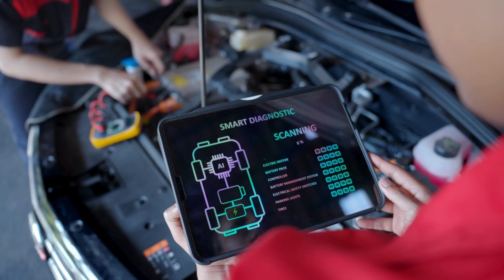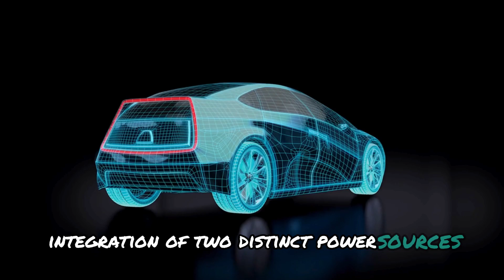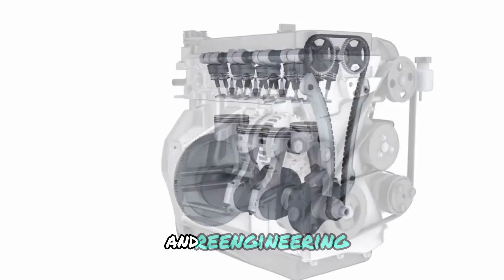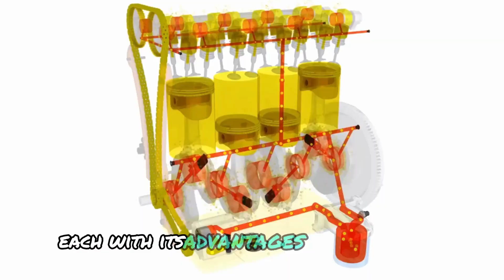BYD CEO This New Engine Will Destroy The Entire EV Industry!”